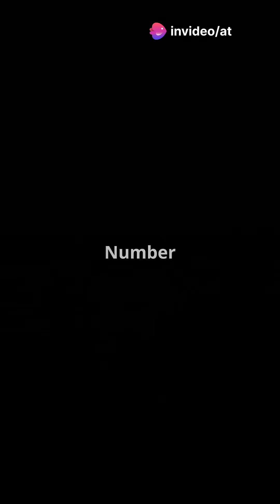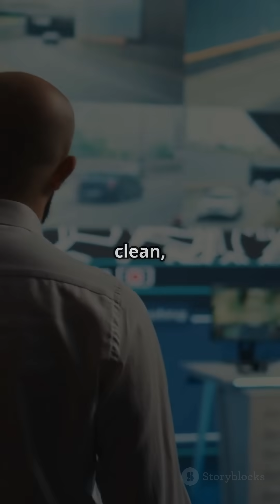Top 10 Countries with Nuclear Power Plants in the World